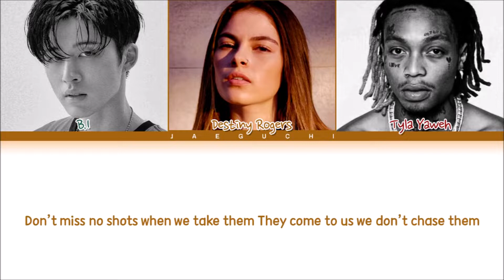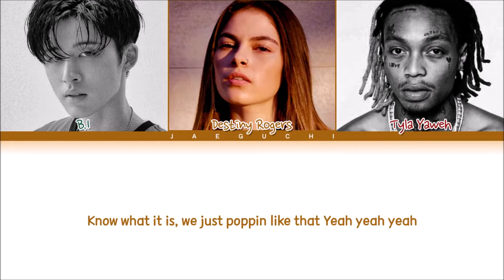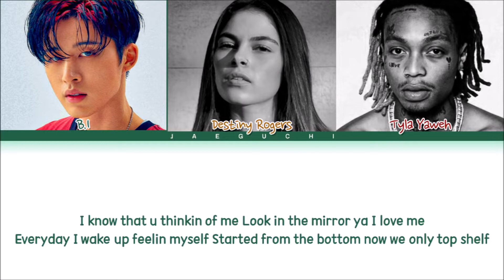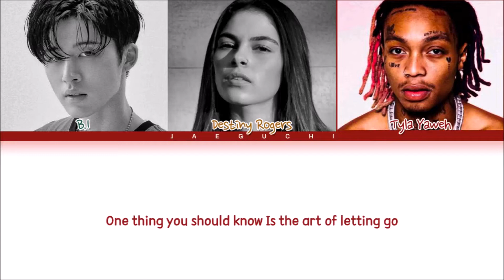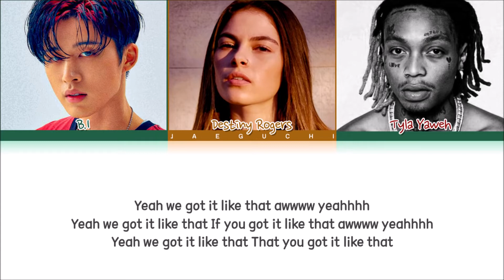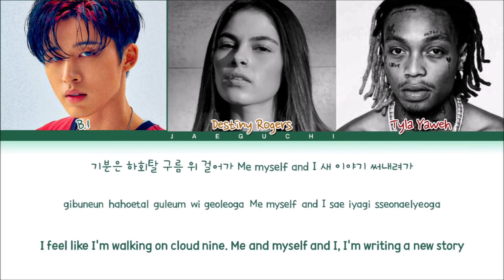[1 Hour] B.I, Destiny Rogers, Tyla Yaweh - 'Got It Like That' Lyrics (Color Coded Lyrics)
[1 Hour] B.I, Destiny Rogers, Tyla Yaweh - 'Got It Like That' Lyrics (Color Coded Lyrics) | Bon 1 Hour Lyrics

Lyric: Got It Like That
B.I, Destiny Rogers, ...
Pose for the flick, yeah, we got it like that
Show off the drip like we got it like that
Know what it is, we just poppin' like that
Yeah, yeah, yeah, yeah, we got it like that
Aww-yeah, yeah, we got it like that
(Do your little dance) if you got it like that
(Make 'em understand) that you got it like that
Can't no one get on our level
Gotta stay fresh from the head toe
Everyday vibes, no it ain't no flex
Yeah, we been up, now they all upset
Don't miss no shots when we take them
They come to us, we don't chase them
When you dislike you don't need no stress
Whole team good couldn't be more blessed
One thing you should know
Is the art of letting go
I know that you thinkin' of me
Look in the mirror, ya, I love me
Everyday I wake up feelin' myself
Started from the bottom now we only top shelf, yeah
기분은 하회탈 구름 위 걸어가
Me, myself, and I 새 이야기 써내려가
Finna' take off, be my own boss
Ain't no limit, 'cause it ain't my fault
Is the art of letting go, oh
I got my - from Atlanta
I'm sippin this Japanese Fanta, aww-yeah (see-yeah)
My girls foreign too
Keep that pole when I move, so my shawty a dancer (so my shawty a dancer)
Big racks bussin' out the Balmains
Ballin' like the Barclay, aww-yeah (aww-yeah)
She wanna ride in this R8
That's what they all say, aww-yeah
One thing you should know (know)